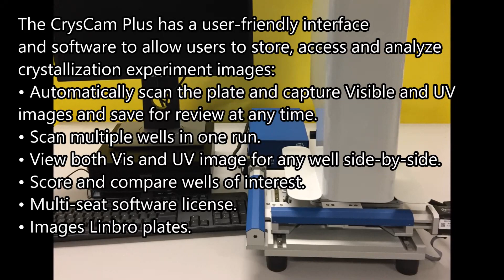Digital Microscope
CrysCam Plus - Digital Microscope